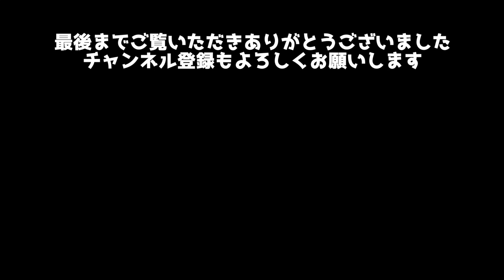伊藤さん、渡辺くんの最近購入した物！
BGM

Artlist

FREE BGM
DOVA-SYNDROME